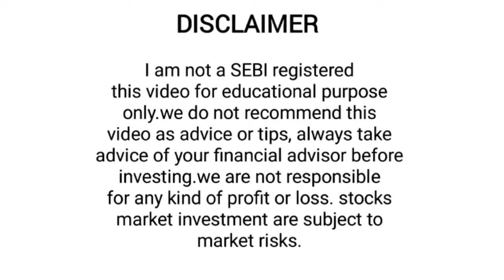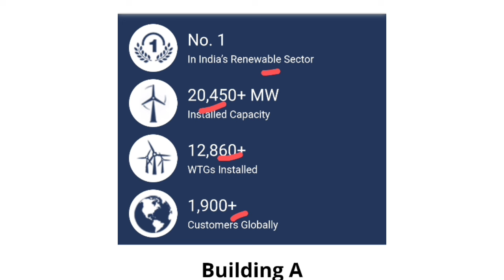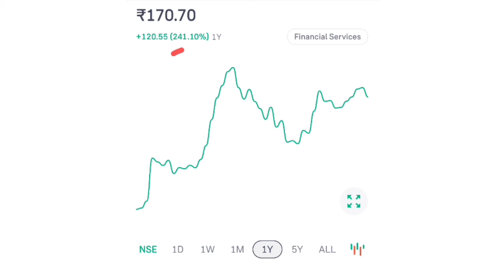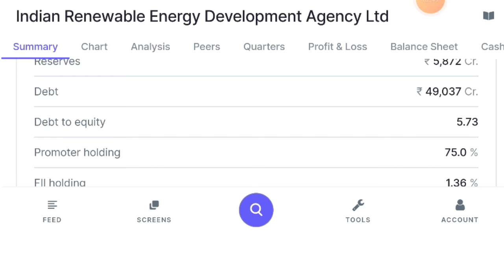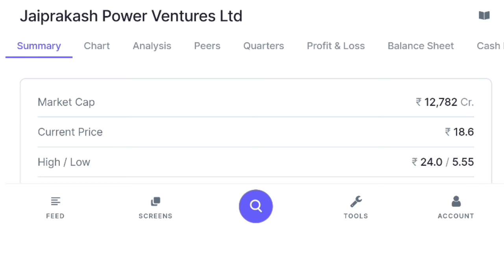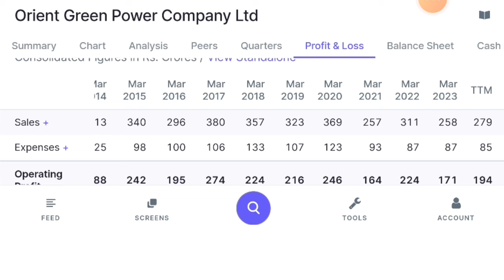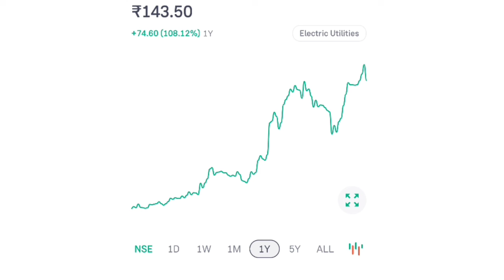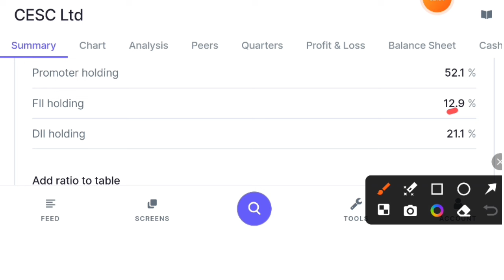5 Best Renewable Energy Stocks 2024 |Top Power Sector Penny Stocks in India|Solar Stocks to Buy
5 Best Renewable Energy Stocks 2024 |
Top Power Sector Penny Stocks in India|
Solar Stocks to Buy

Day 1 With Cybertruck | In Depth

big Opportunity 🔥 स्टॉक में हुई बड़ी गिरावट 🔥 मौके का फायदा उठा लो बंपर लॉटरी लगी है 🔥 STTAL

Views increasing from this keywords👇
ireda share latest new
JP power
renewable energy penny stocks
solar stock
sterling and wilson solar share
what is renewable energy

Yours Quiries

suzlon energy
suzlon share latest news
suzlon
suzlon energy stock analysis
suzlon share
suzlon share news
suzlon news
Jp power
jp power share latest
jp power target
orient green power company
orient green
orient green power share analysis
orient green power share latest news today
orient green power rights issue news
orient green power share news
orient green power company ltd
ireda share latest neWS
ireda ipo
ireda
ireda share
ireda ip0 review
cesc share fundamental analysis
cesc share latest news dividend
cesc share target price
best clean energy stocks 2024
Power sector stocks 2024
high cagr stocks India
high cagr small cap stocks
clean energy stocks
best energy stocks
5 renewable energy stocks 2024
top power sector stocks 2024
best renewable energy shares in india
renewable energy stocks to buy
best solar energy shares in India
best renewable energy shares
Solar stock to buy
Ireda Share
suzlon Energy share
irfc share
Investing with prem